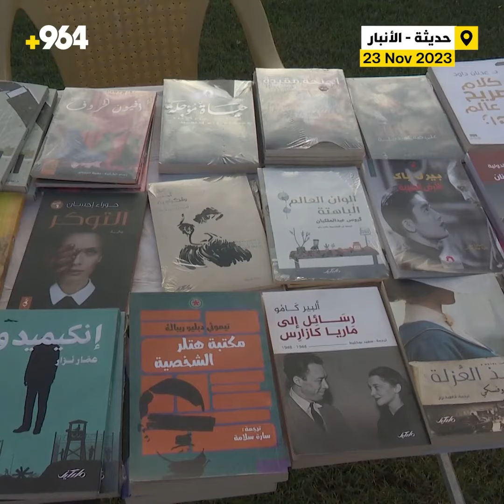عيون حجلان امتلأت بالقراء والمثقفين.. حديثة تستعيد معرض الكتاب بعد انقطاع